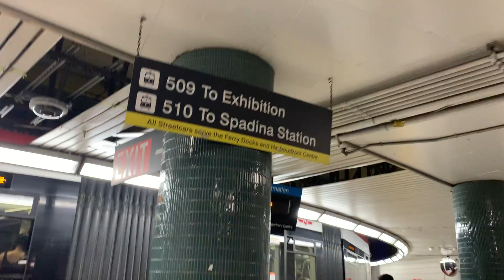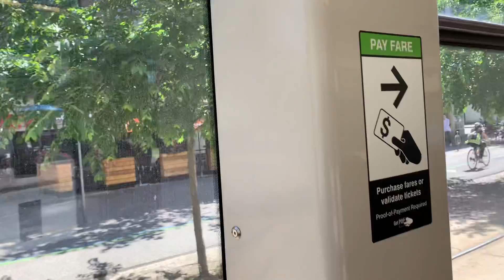TTC Union station streetcar ride (In&Out) / Harbourfront centre / Toronto Papi Min